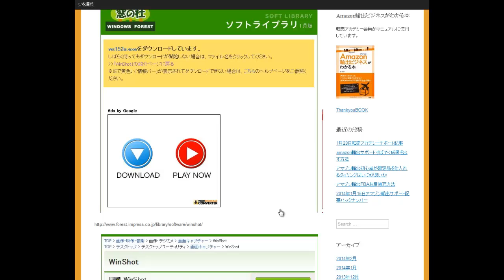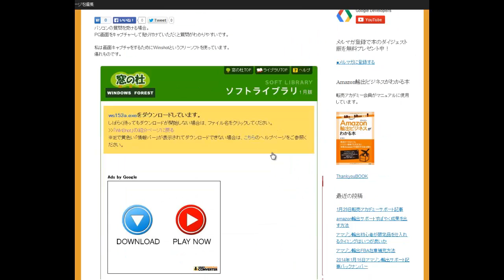画像キャプチャソフトwinshotダウンロード方法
←”無料アマゾン輸出メ－ルセミナー”メルマガ登録して下さい。フリー画像キャプチャソフトwinshotウィンショット

1日10分で月10万円を稼ぐ! Amazon輸出ビジネスがわかる本　出版社:ソシム (2013/11/22)